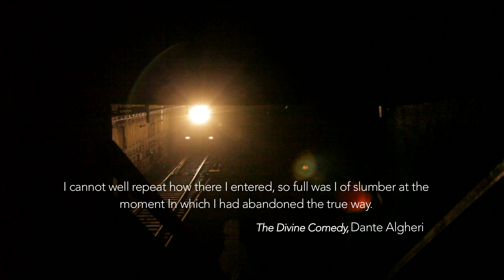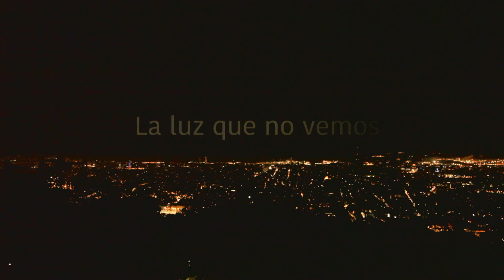The Hidden Light (Trailer) English subtitles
Hell can be the first stage of Dante's journey or the labyrinthine network of Barcelona's underground. But what if it were both at the same time?

Course: 2014/2015
Adriana Bernal Mor, Eviroula Dourou, Diego Encinas Gastaca, Oriol Esteve Mach and Lázaro Louzao
Production: TVE and UAB - Master in Theory and Practice of Creative Documentary Filmmaking